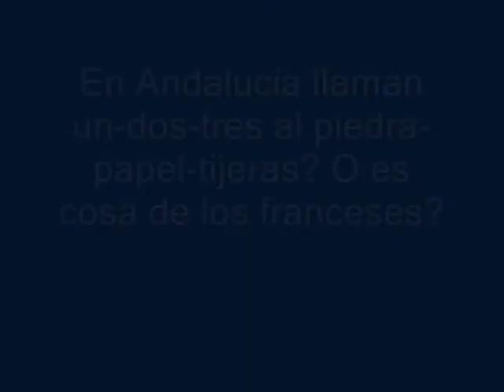Dragon Ball Z - Cagadas: Llaman "Un-dos-tres" al Piedra-Papel-Tijeras